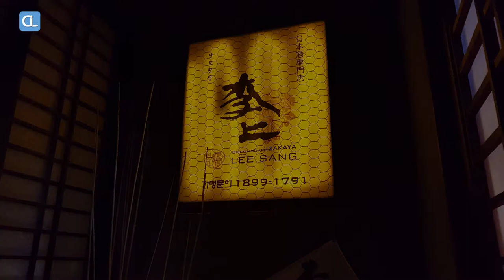Grilled Skewers(Yakitori) / 모듬꼬치 / Fried Beef Karaage / 소고기 가라아게 / Korean Restaurant Food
Yakitori (Japanese: 焼き鳥) is a Japanese type of skewered chicken.
Its preparation involves skewering the meat with kushi (串), a type of skewer typically made of steel, bamboo, or similar materials.
Afterwards, they are grilled over a charcoal fire. During or after cooking, the meat is typically seasoned with tare sauce or salt.

Karaage (唐揚げ or から揚げ, [kaɾaaɡe]) meaning "Tang (Chinese) fry" is a Japanese cooking technique in which various foods—most often chicken, but also other meat and fish—are deep fried in oil.
The process involves lightly coating small pieces of the meat or fish with a seasoned wheat flour or potato starch mix, and frying in a light oil.